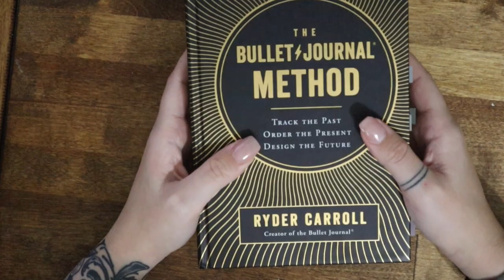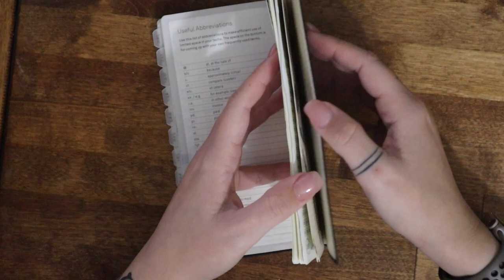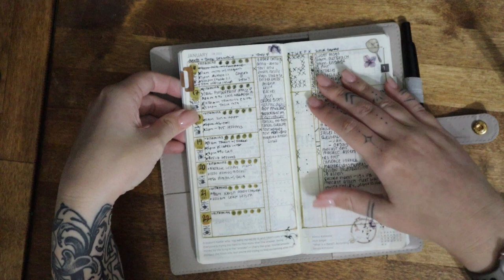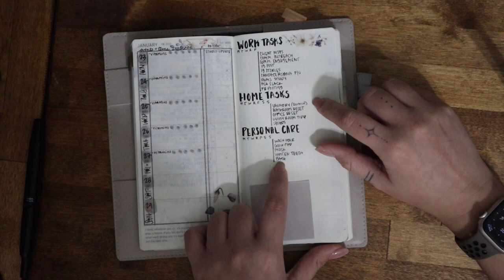My Bullet Journal Journey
How I went from brain dumping to bullet journaling to using bujo methods in bound book planners. This is the real and raw journey that is un-aesthetic and messy and all about trial and error. These are the tools that I used to help not only keep me organized within my business as an Online Functional Nutrition & Holistic Fitness Coach, but also help manage my ADHD and mental health.